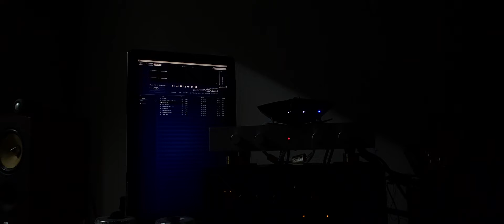Adele 30th - Easy On Me